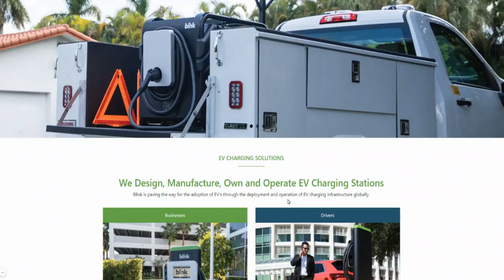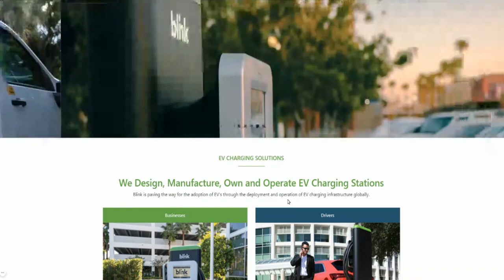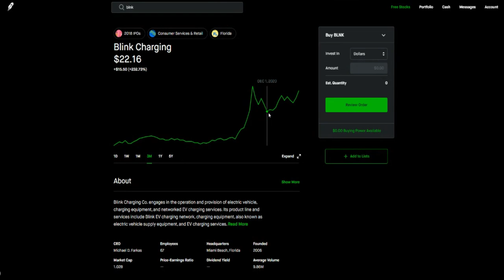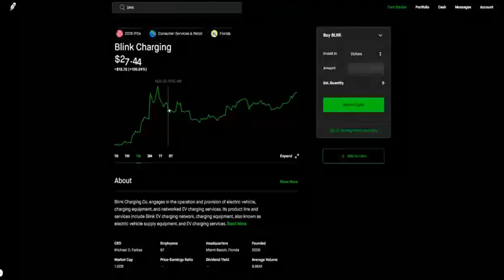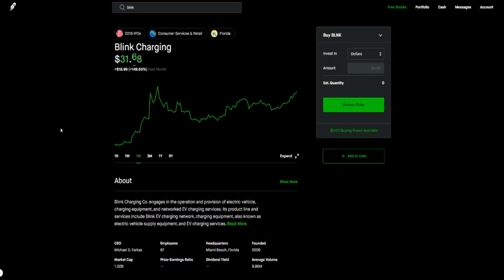SHOULD YOU BUY $BLNK STOCK NOW? 🔥🔥🔥 WHY BLINK CHARGING STOCK IS GOING TO RUN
My Favorite Investing Book
My Favorite Personal Development Book

Based in Minneapolis
Mr. V